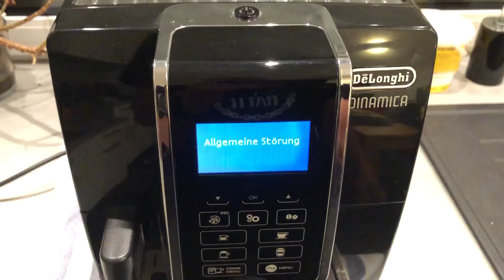Delonghi Dinamica Allgemeine Störung beheben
Fehlerbeschreibung und Vorgehensweise bei der Fehlersuche.